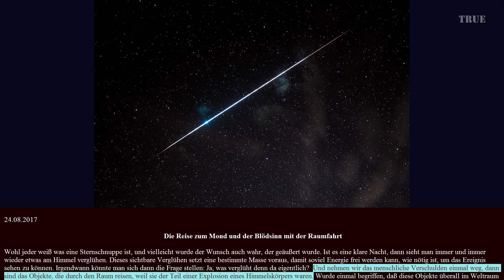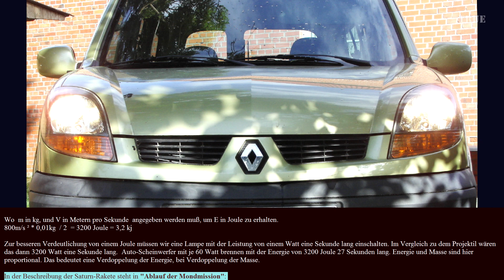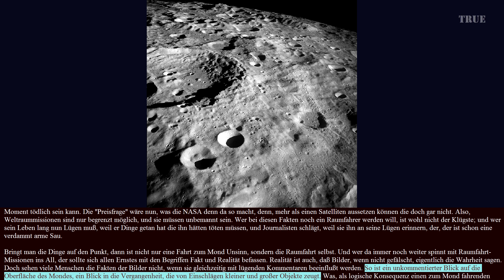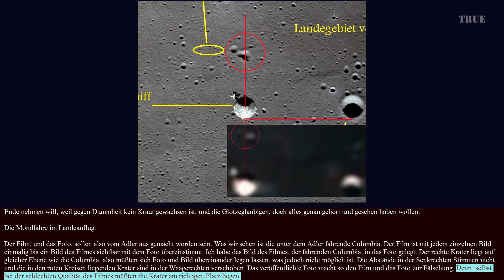Die Reise zum Mond und der Blödsinn mit der Raumfahrt